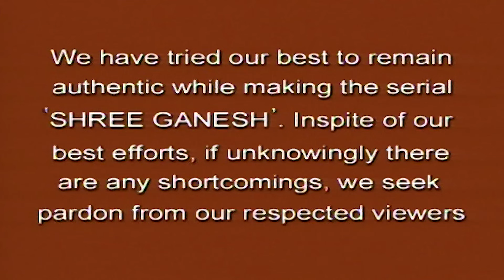Shree Ganesh Full Episode 20 | Jagesh Mukati, Gayatri Jayaraman, Sunil Sharma | Best TV Show